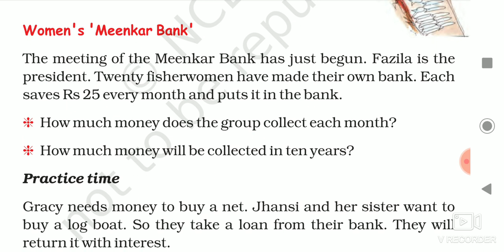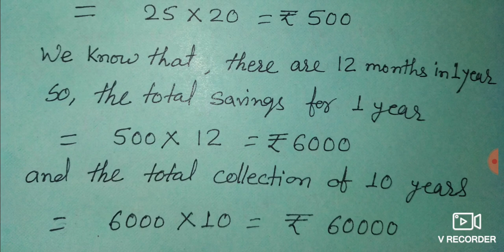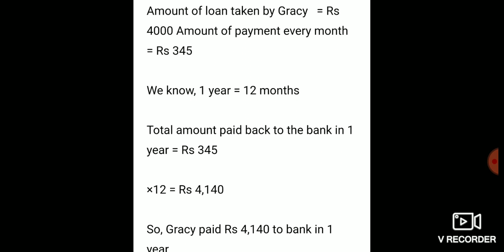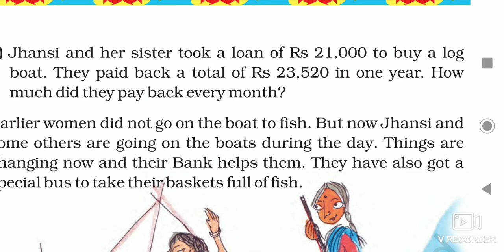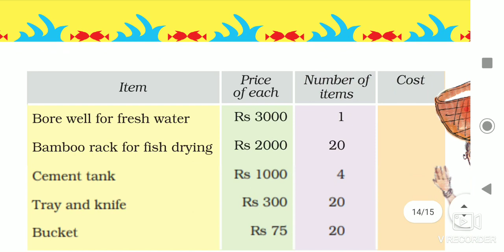Class V Maths The Fish Tale part 7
Women's Meenkar Bank